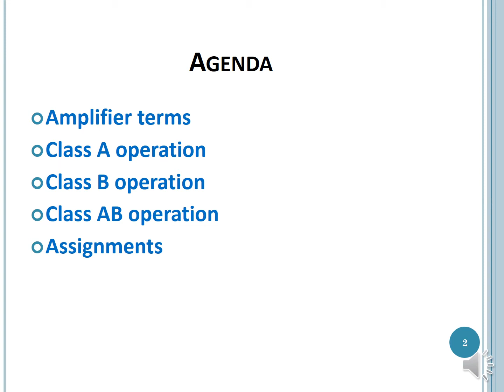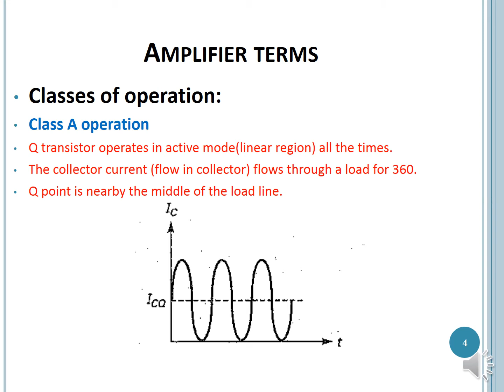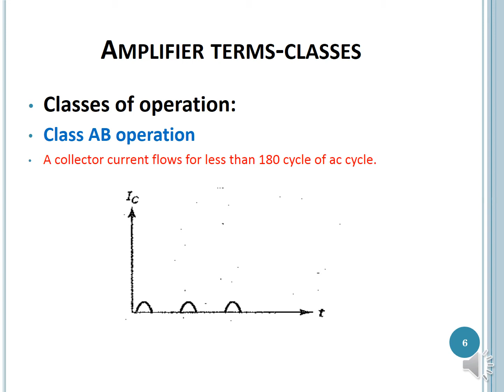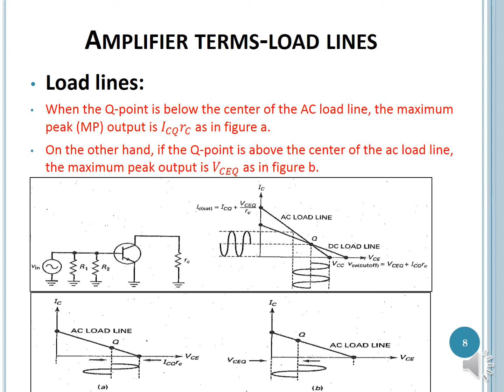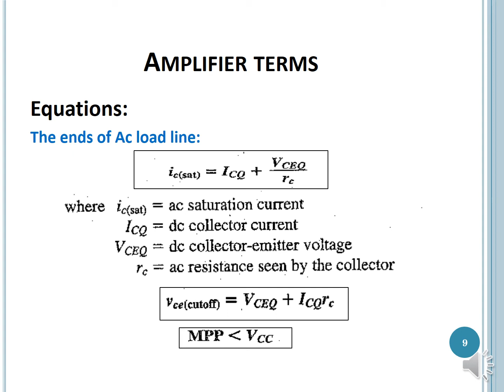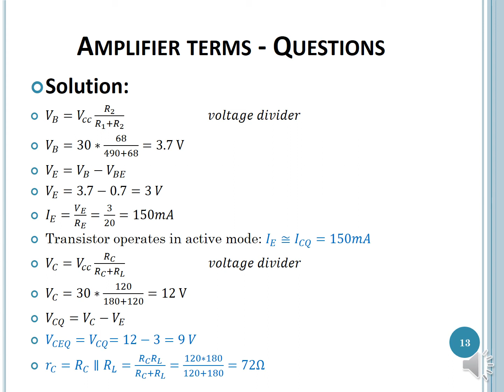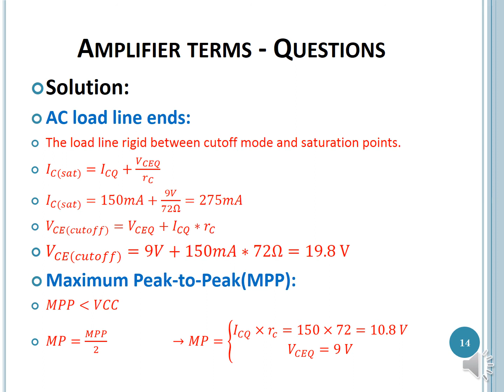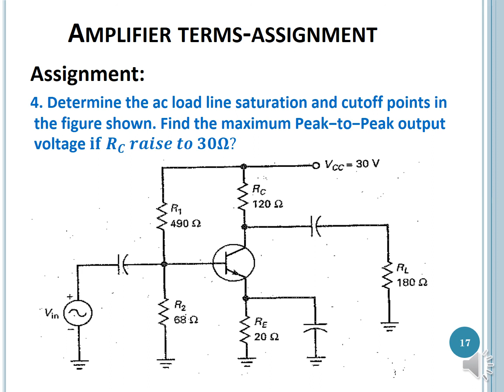Electronics 3-Power amplifier-sec.1